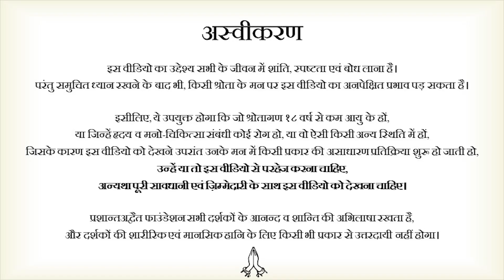जीवन क्या है? || आचार्य प्रशांत, युवाओं के संग (2013)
वीडियो जानकारी: संवाद सत्र, 11.02.13, अमेठी, उत्तर प्रदेश, भारत

प्रसंग:
~ जीवन का क्या अर्थ है?
~ क्या जीवन सिर्फ़ खाने-पिने और सोने के लिए है?
~ जीवन क्यों मिला है?